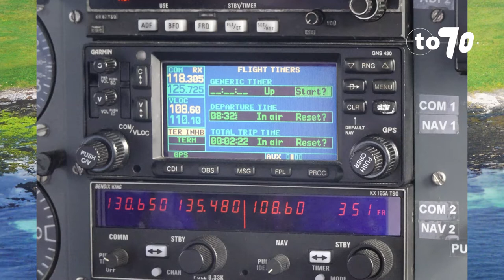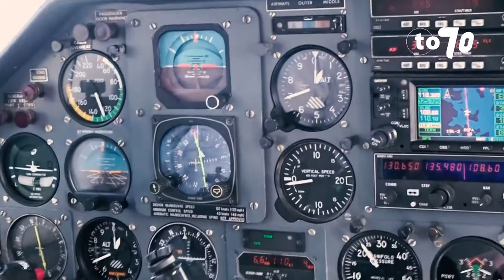The Shortest Flight Loganir flight operations in Orkney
A short film to accompany a blog @To70BV about flight operations in Orkney.

I am grateful to Loganair and their staff at Kirkwall for help making the blog that accompanies this film.